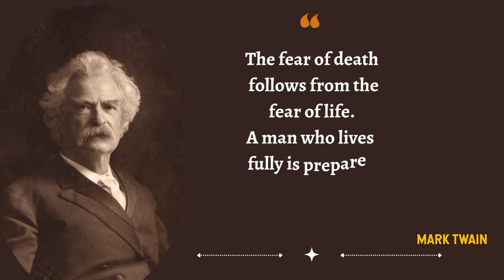Mark Twain Quotes About Principal difference between a 🤔। Mark Twain Quotes।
Mark Twain — One of the Greatest Quotes Ever